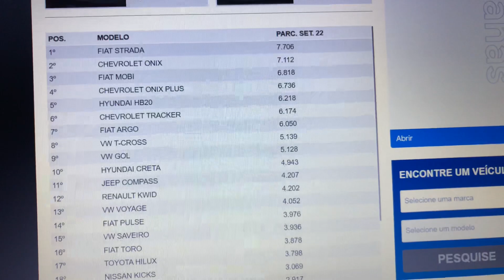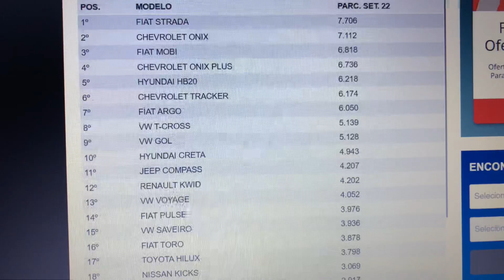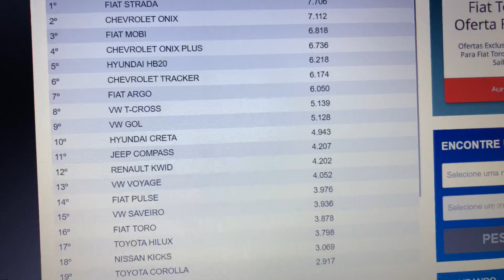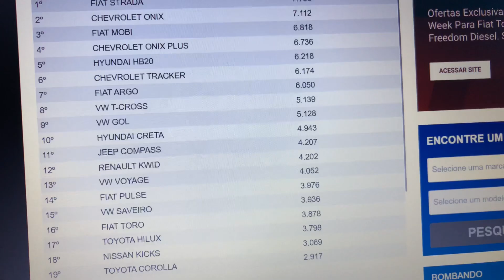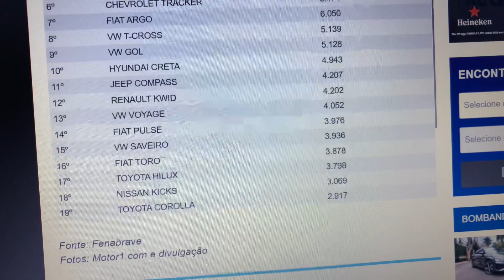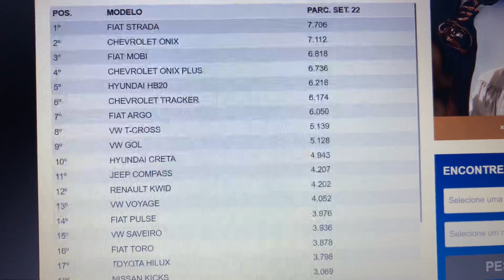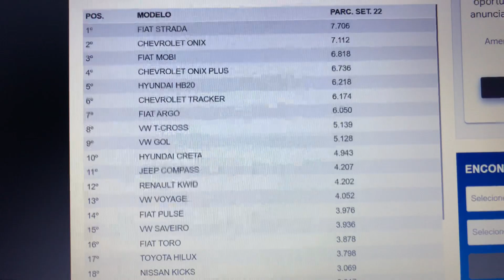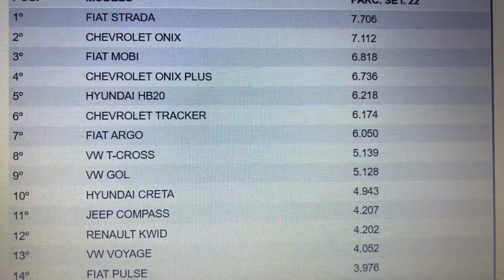Carros mais vendidos de setembro de 2022!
Salve amigos, comente!

Edição do vídeo:
Rose Melo